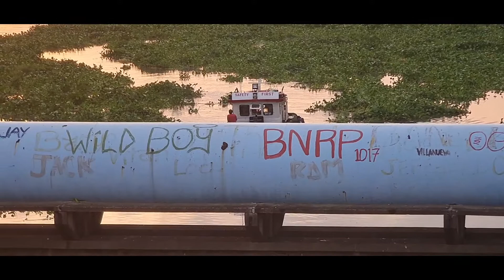Pasig River, Manila